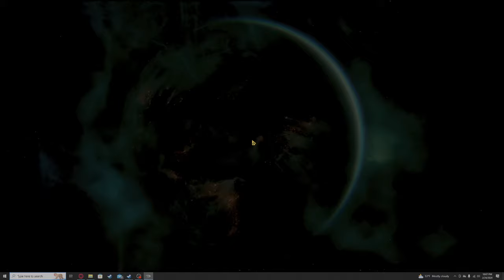Halo Reach Campaign With Kevin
Kevin and I play Halo Reach